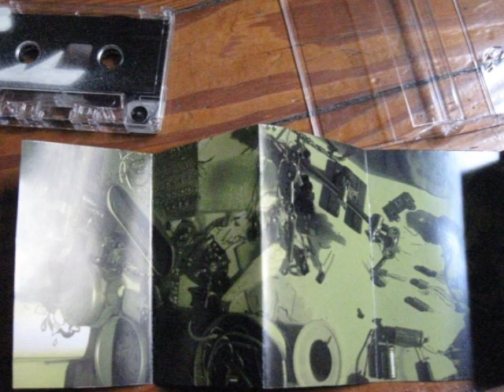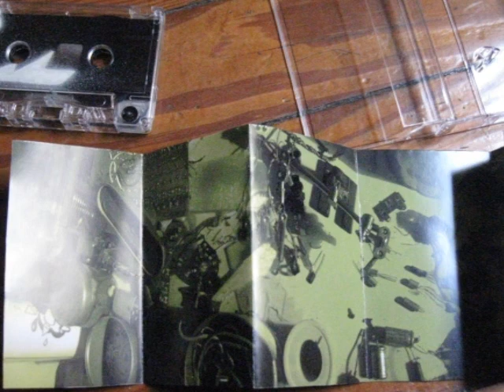lopez cassette 2 lado B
este cassette se termino en agosto del 2012, son un montón de canciones que q vine haciendo a lo largo de no se cuanto uno o dos años. también un par de homenajes a músicos q me gustan (en este caso P. Pandolfo y E.Mateo). Todo está mechado con recortes de cintas de carrete abierto que me gusta juntar, ahí se encuentra de todo, gente cantando, charlando, probando hasta grabaciones mías tarareando o fantaseando con que viaje al pasado.
Fue grabado con una portaestudio Tascam one y un par de condenser ahí nomas, crudito sin reverb ni multiefecto alguno. espero que les guste.
salud!